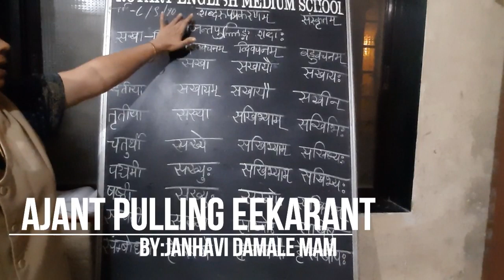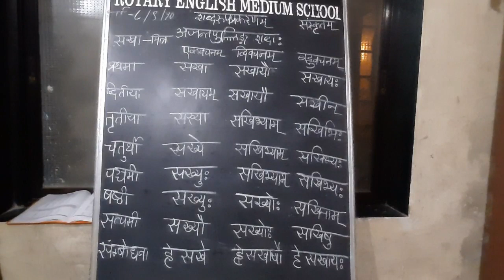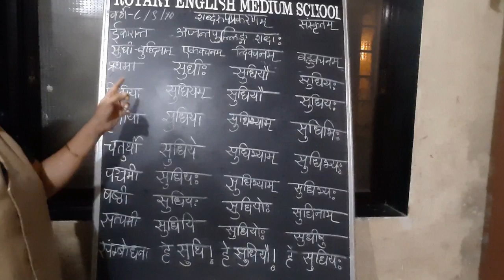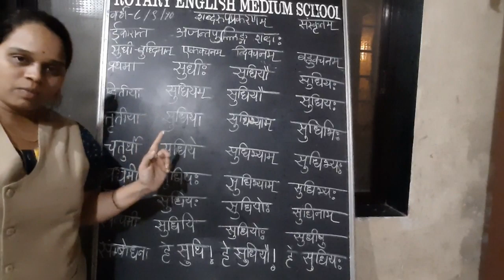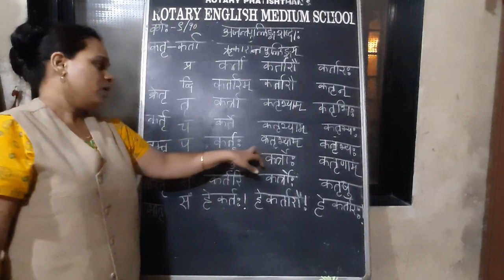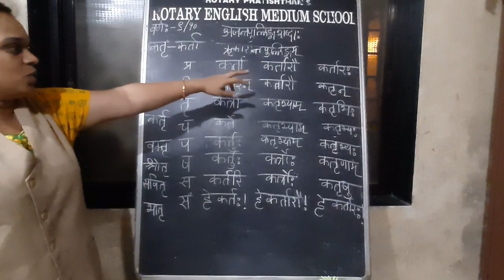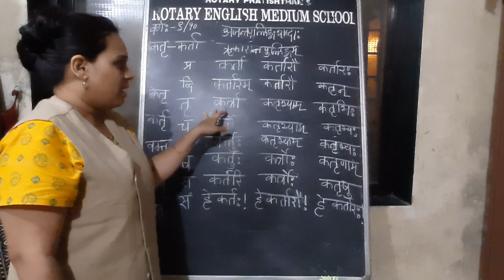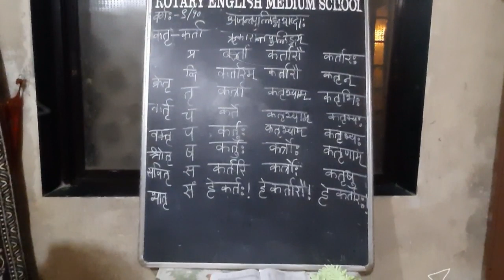Class 9&10 Sanskrit Ajant PullingRukarant 16.6.20